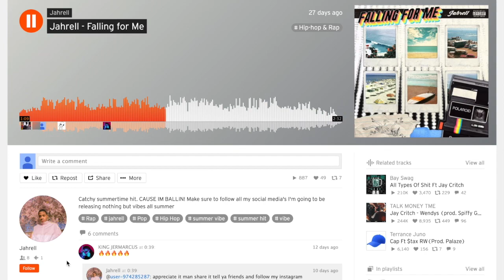WSHH Questions | HighSchool Public Interview | EXTREMELY FUNNY